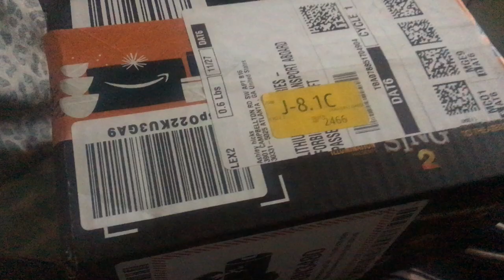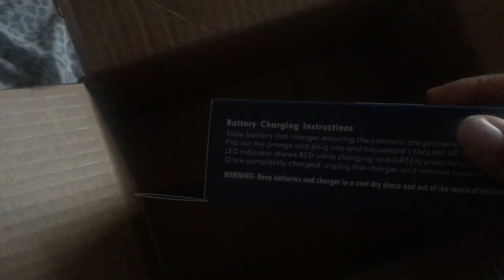HAPPYY THANKS GIVING| DAY IN THE LIFE VLOG 16| SHOPPING| WORK| ETC.